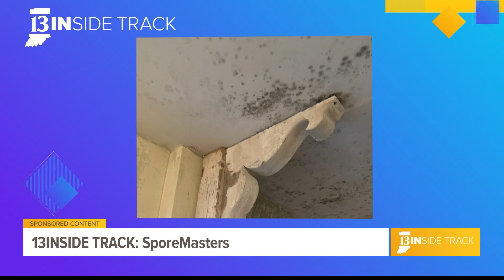13INside Track meets the mold fighters at Sporemasters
Sporemasters offers mold clean-up as well as viral clean-up.